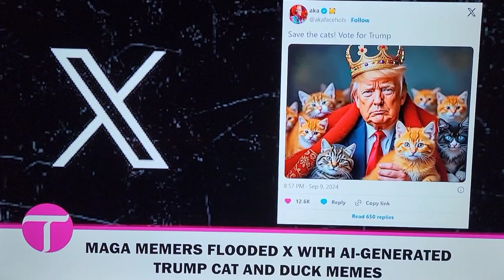Cable AV PARA SEGA SATURN